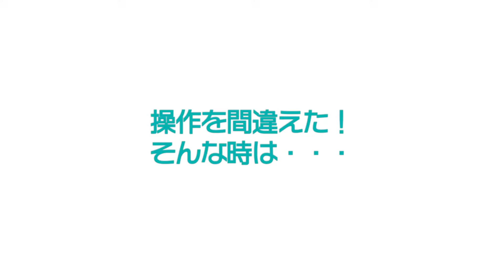How to play HoloModels Part 4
アプリHoloModels「ポーズスプレー」の操作方法です。
今回使用したフィギュアは初期から無料で遊べる「東雲めぐ」です。